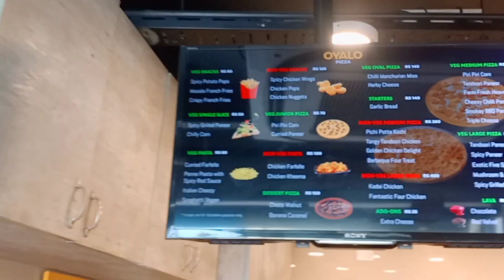Guys - Oyalo Pizza 🍕 with Mapis!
Our Fav♥️

@DANJRVLOGS @irfansview1 @TwinThrottlers_TTF And Etc.